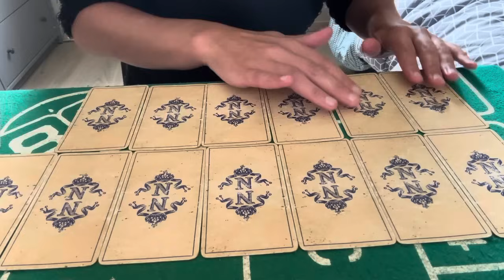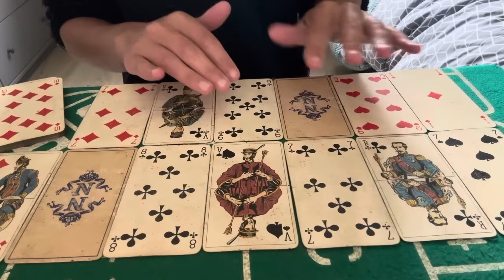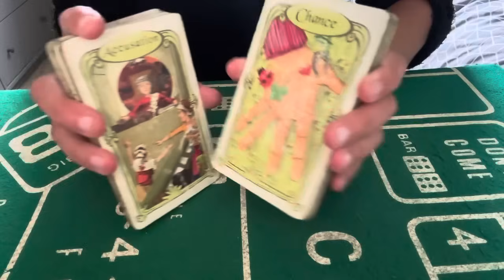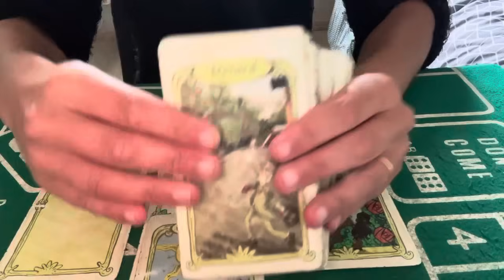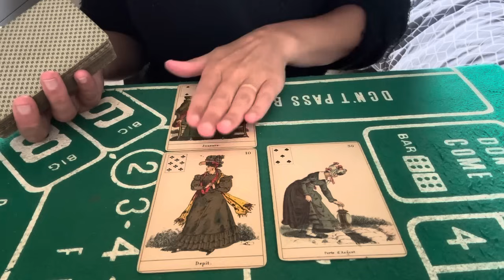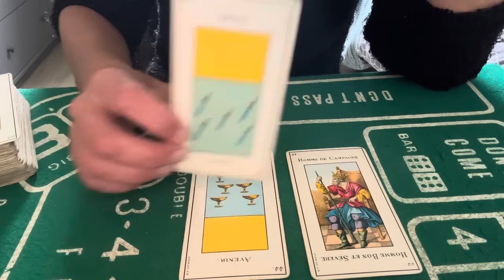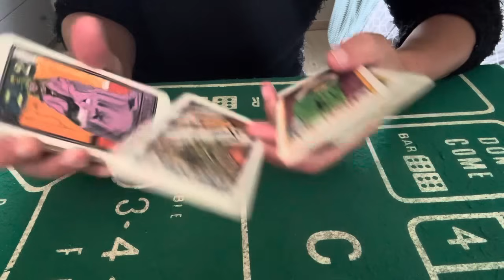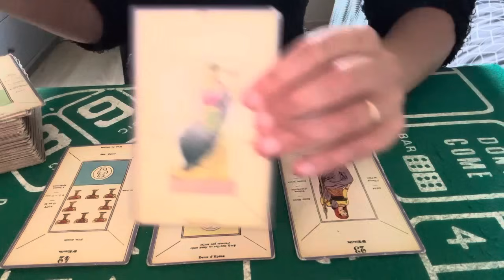TIRAGE DU JOUR 7 SEPTEMBRE 2024 ( les cadeaux de l’univers arrivent, vœux exaucés dans tous domaines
Tirage du jour 7 septembre 2024